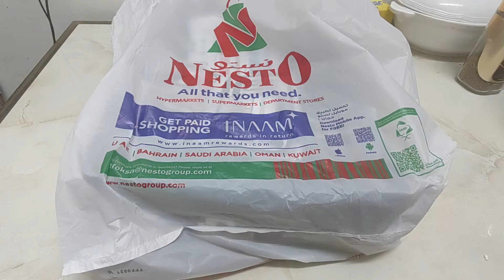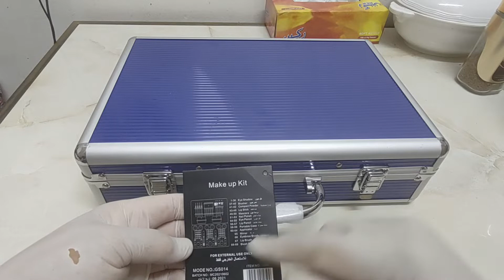UNBOXING MAKE UP KIT SET